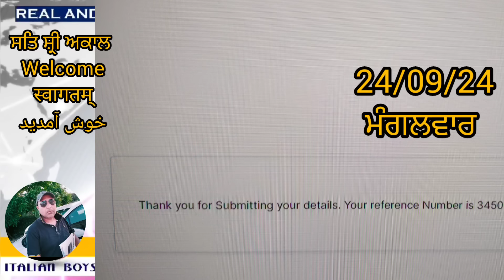24 September 2024 ITALY 🇮🇹 IMMIGRATION, EMBASSY, APPOINTMENT, VFS, UPDATE IN PUNJABI BY SIBIA SPL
24 September 2024 ITALY 🇮🇹 IMMIGRATION, EMBASSY, APPOINTMENT, VFS, UPDATE IN PUNJABI BY SIBIA SPL
ਮੇਰੇ ਸਾਂਢੂ ਸਾਹਿਬ ਦਾ ਚੈਨਲ 👇👇

        We provide all information in Punjabi, translate Italian news, Bonus news, School education news, Italy Political news, latest technology updates, Share market updates,etc,,,,,,,,,,,